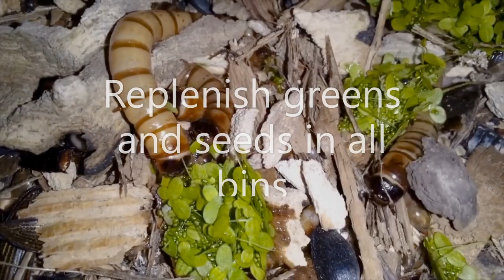How to Start Your Own Meal Worm Farm | One Year Update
or use Live mealworms can provide a more natural feeding experience for pets and can be a good option for animals that prefer moving prey. Live mealworms can also be easier for some pets to digest and can provide additional hydration.
Mealworms are a great source of protein and fat and also contain high levels of iron, calcium, zinc, and other nutrients. Mealworms also contain essential fatty acids, such as omega-3 and omega-6, which are important for supporting healthy skin, a shiny coat or feathers, and overall immune function in animals.
These mealworms are best for a wide range of pets and animals including bearded dragons, wild birds, chickens, duck, fish, reptiles, tortoises, amphibians, lizards, hamsters, hedgehogs, and more.
Many birds eat insects as a natural part of their diet, so feeding mealworms is a natural thing to do. Plus, you'll enjoy watching birds such as chickadees, bluebirds, wrens, towhees, woodpeckers, robins, catbirds, nuthatches, thrashers and others devour these mouthwatering morsels.
When feeding mealworms to birds, it is important to ensure that the mealworms are properly gut-loaded and that they are offered in moderation to avoid overfeeding. Mealworms can be offered as a standalone food or mixed with other food sources for a balanced diet.
When introducing mealworms to small mammals, it is important to start with small quantities and to monitor your pet's reaction to the food. Overfeeding can lead to digestive issues and other health problems.
Other pets that can benefit from mealworms include certain species of invertebrates, such as tarantulas and scorpions. These pets are naturally insectivorous and require a high-protein diet to thrive.
Consulting with a veterinarian or other animal care professional can help ensure that your pet is receiving the appropriate amount and type of mealworms in their diet.
Mealworms are considered a delicacy in some countries. In China, they eat them during Chinese New Year celebrations. The larvae are boiled and served with rice.
In this video we will examine the current state of our natural mealworm farm after one year of operation since the last video showing how we set it up, seen
I clean my worm farm outside so my lungs arent exposed to the frass